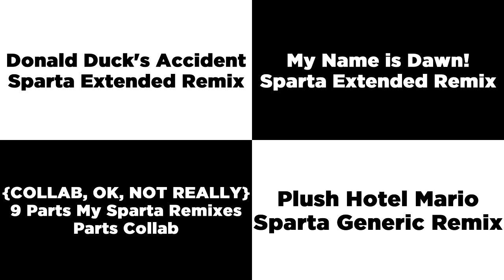Sparta Remixes Side-By-Side 98 (Camy02mix Version)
Ft Myself + Mercer03remix Parisons + Pet297 alt